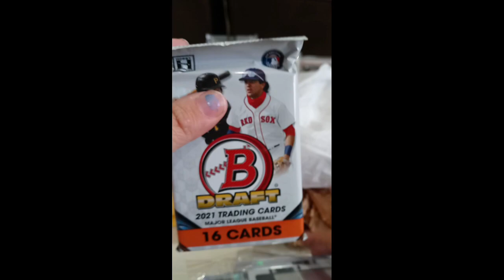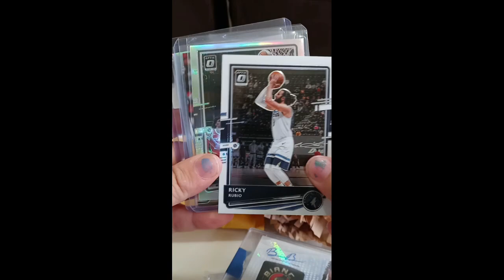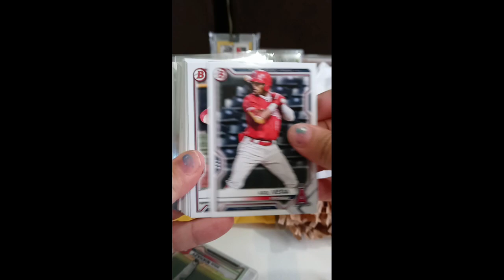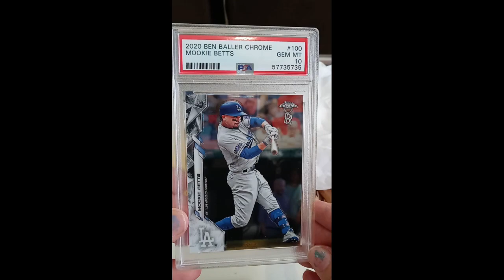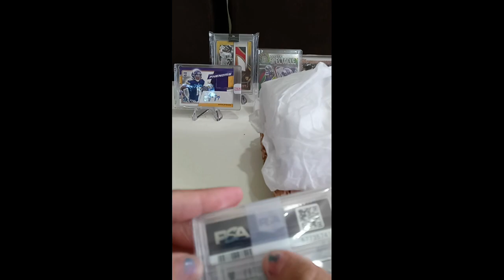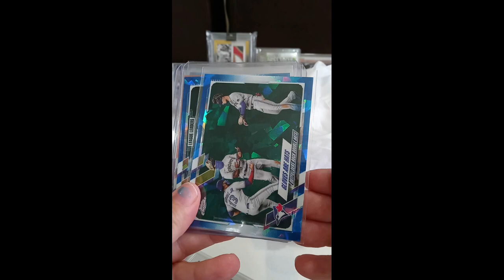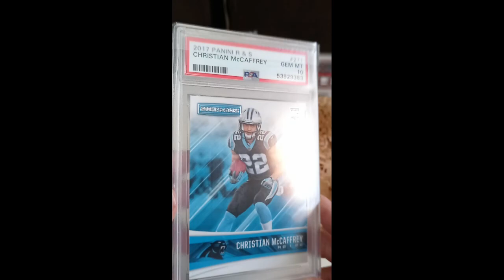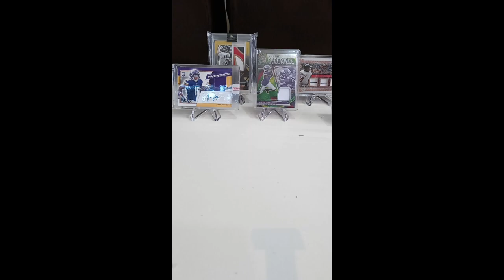Mail day Slab Day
lots of slabs